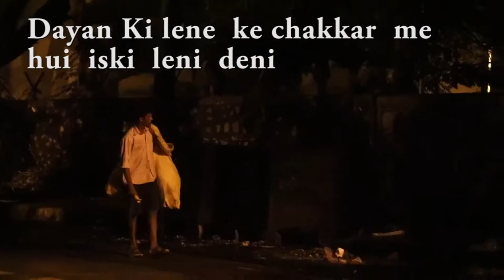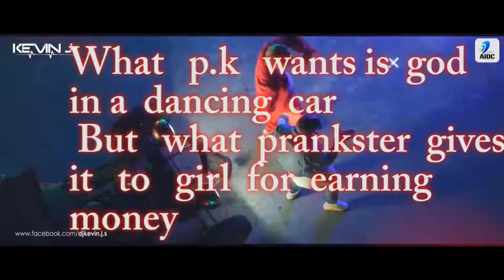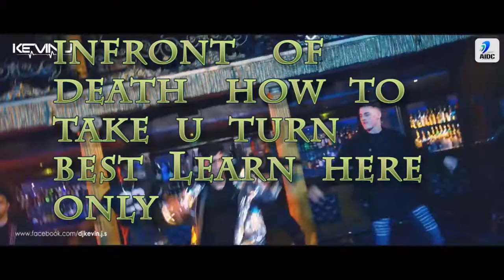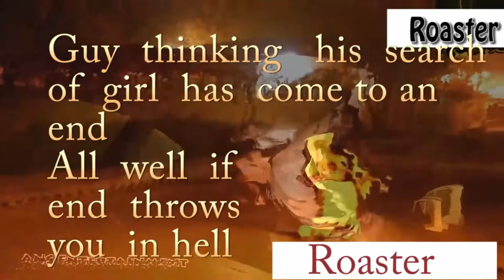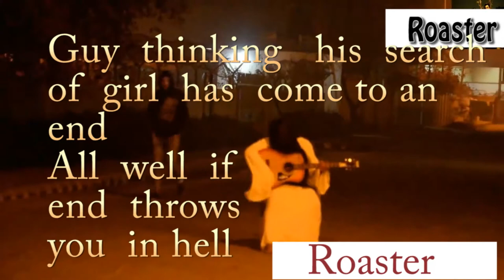Ghost Fake Pranks